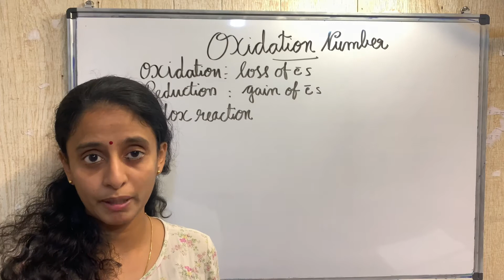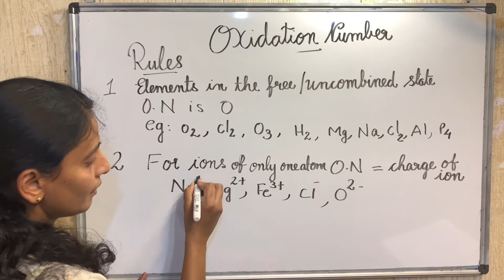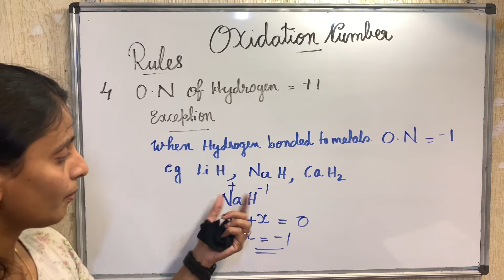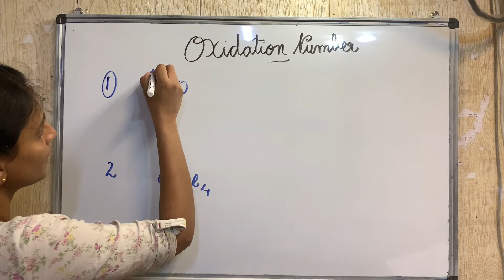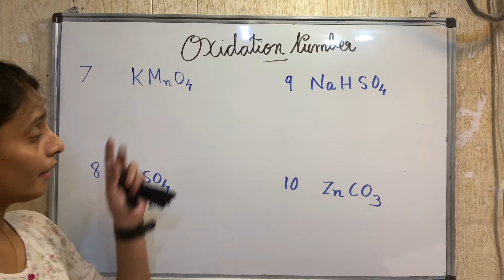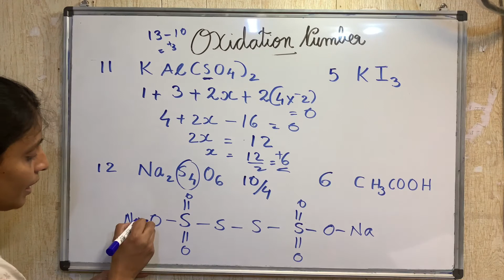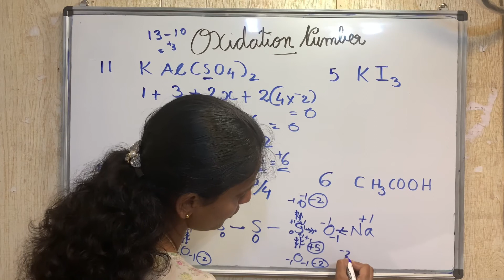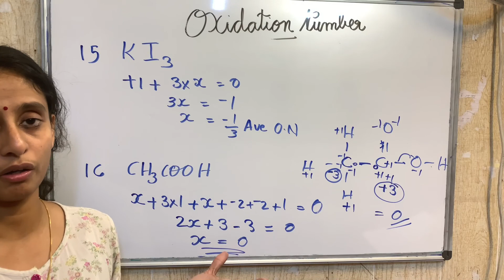How To Find oxidation number Malayalam/Class 11 Chemistry/OxidationNumber/Focus Area 2021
How to find oxidation number easy chemistry tutorials in Malayalam.Oxidation number represent oxidation states of an element in a compound.Concept of oxidation is based on electronegativity.
rules for calculating oxidation number
1 In elements in free or uncombined states osuper oxides oxidation number is zero.
2 Ions composed of only one atom the oxidation number is equal to charge of ions.
3 Oxidation number of oxygen in most case is -2.
exception in case of peroxides and superoxides.In peroxide oxidation number is -1 and in superoxides oxidation number is -1/2.
4 The oxidation number of hydrogen is +1 exceptvwhen it is bonded to metals in binary compounds.In binary compounds oxidation number is -1.
5 in fluorine oxidation number is -1.halogens also have an oxidation number -1when they form halide ions.when combine with oxygen it has positive oxidation states.
6 The algebraic sum of oxidation number must be zero. In polyatomic ions oxidation number of atoms of the ion must equal to the charge of ions.oxidation is the increase in oxidation number.reduction is the decrease in oxidation number.